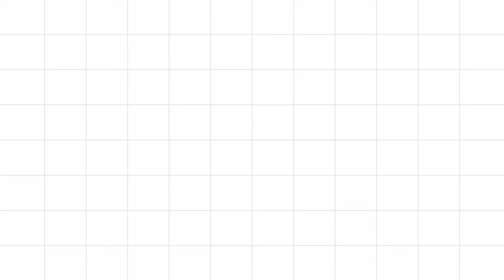MADAME GIE 2020 | BARU NYOBAIN MADAME GIE? NYESEL!? | ZIRE BEAUTY | FANNY MARGARETHA | ZIRE TALENT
ONE BRAND TUTORIAL | FIRST IMPRESSION MADAME GIE:
1. Madame Gie Total Cover BB Cushion BBC04
2. Madame Gie To Go - Face Palette/ Eyeshadow Palette Kecil
3. Madame Gie Eyeready Liner
4. Madame Gie Silhouette Blended Brow
5. Madame Gie Ombre Lips 407 dan 412

For join to be Zire Talent

Talent:
Fanny Margaretha